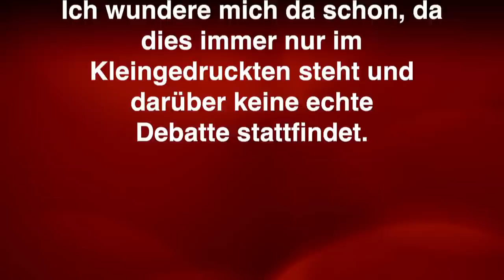NachDenkSeiten Videopodcast 15/01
Gefällt Ihnen unser Video?
Unterstützen Sie uns mit Ihrer Spende!

Kontoinhaber: IQM e.V. NachDenkSeiten BZA
IBAN: DE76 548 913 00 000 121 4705
BIC-Code: GENODE61BZA

Heute geht es um die Frage, ob Deutschland im Falle eines Schuldenschnitts in Griechenland tatsächlich bis zu 70 Milliarden Euro zahlen muss.